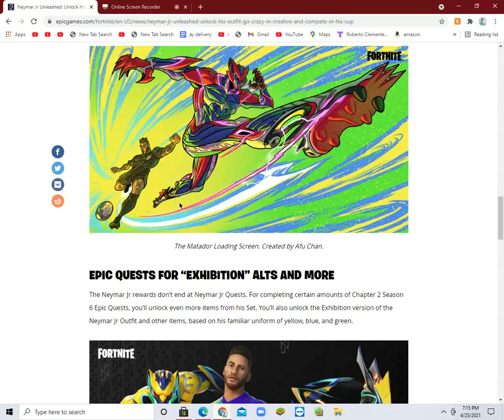How to unlock Neymar jr in fortnite season6